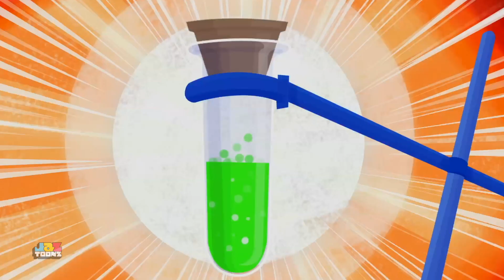Race Off, Comedy Cartoon Show and Animated Video for Children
If you all kids are looking for super funny cartoon videos and if you are in the mood of spending some playful fun time then join us in the journey of Jaz Toons - Cartoon Videos the best stop station for you because we have a bunch of cute little friends who might want to company you with their silent comedy trait; entertaining you, making you giggle and laugh out loud!